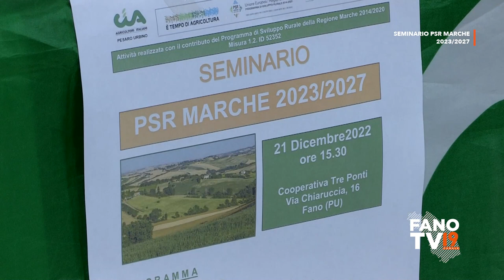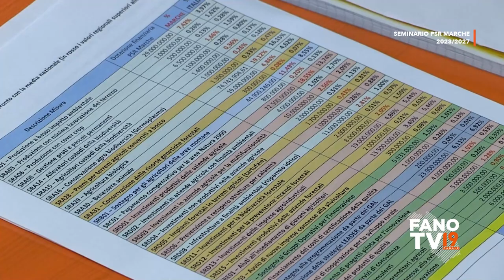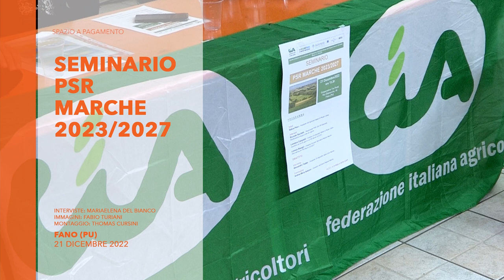CIA - Seminario PSR Marche 2023/2027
Fano - 23 dicembre 2022